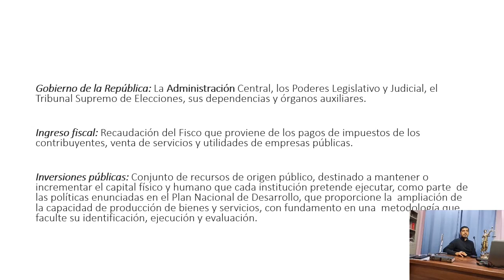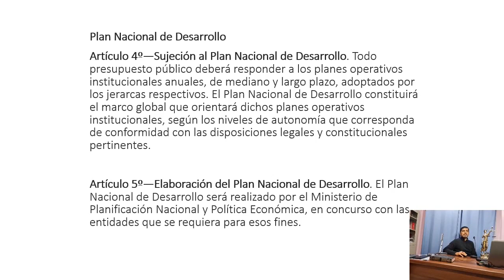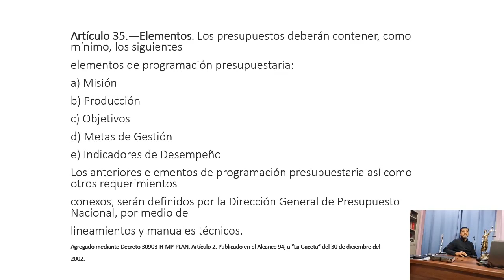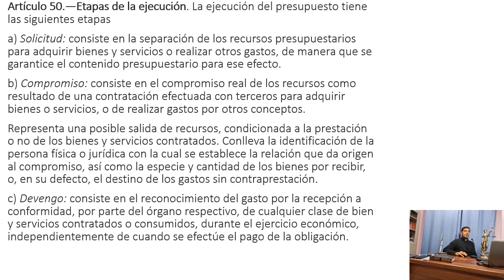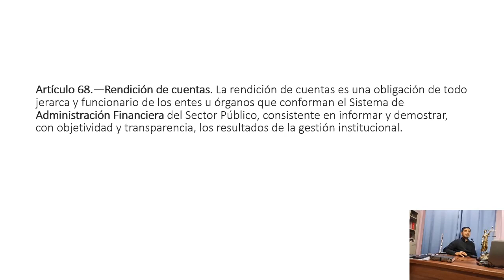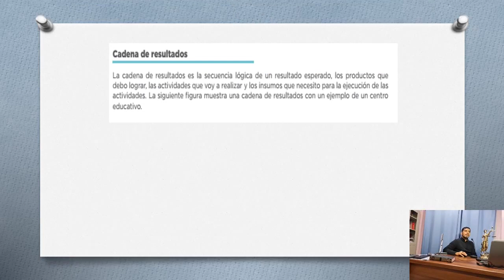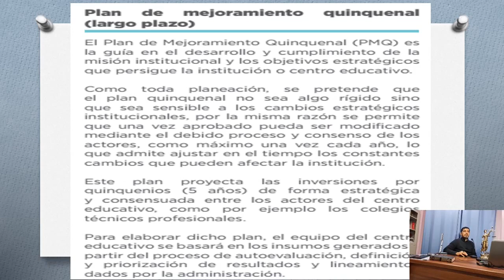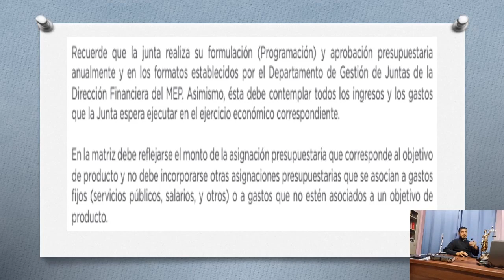Derecho Y Finanzas Parte 5